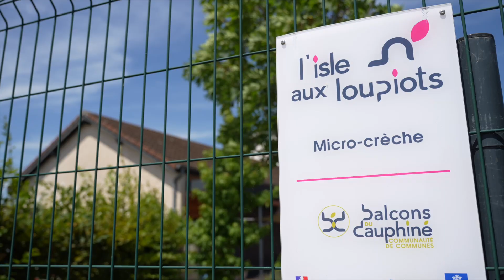[Reportage] Balcons du Dauphiné accompagne les professionnelles de la petite enfance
La communauté de communes exerce la compétence petite enfance et gère 11 crèches et 3 relais petite enfance (RPE) pour accompagner les familles et les assistantes maternelles (information, soutien, formation).